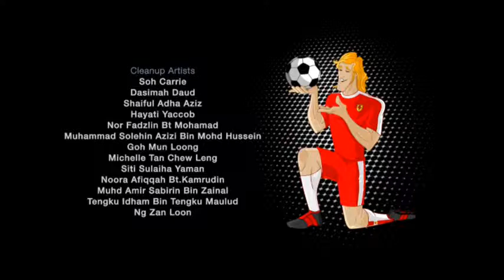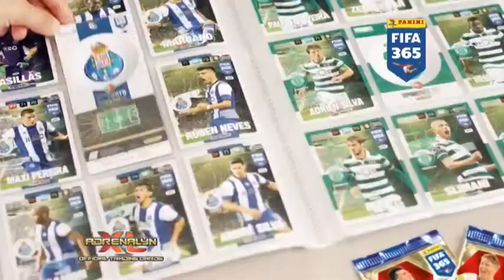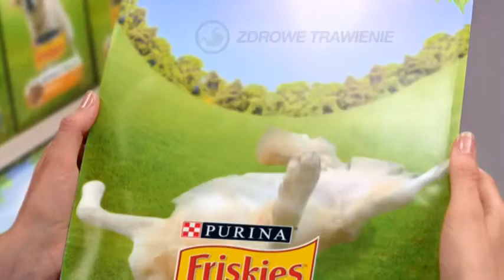Disney XD Poland continuity - 18.09.2016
Disney XD Polska - reklama